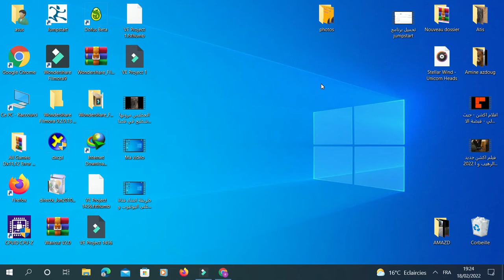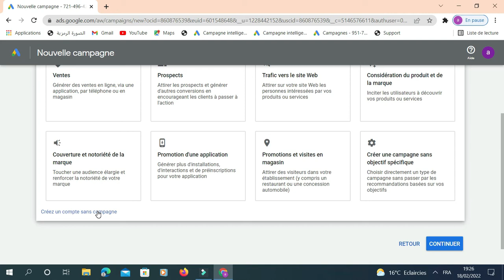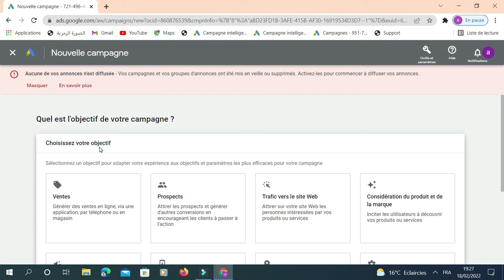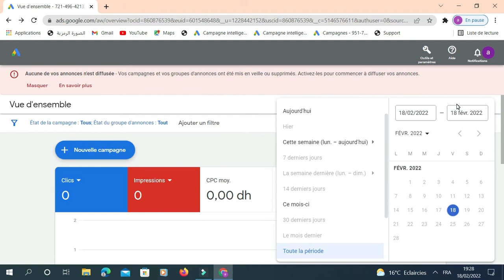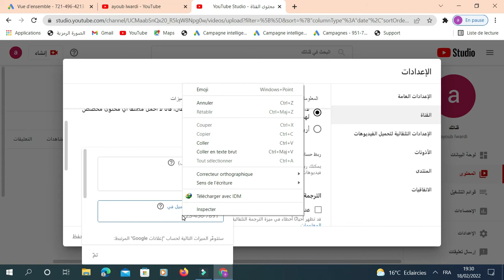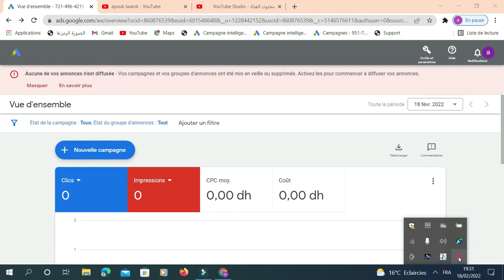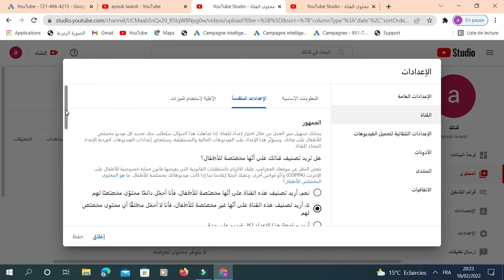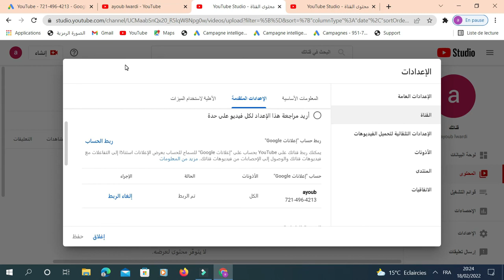انشاء حساب جوجل ادورد مجانا وربطه مع القناة او اعلانات جوجل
كيفية انش